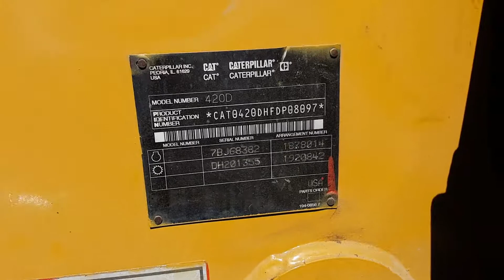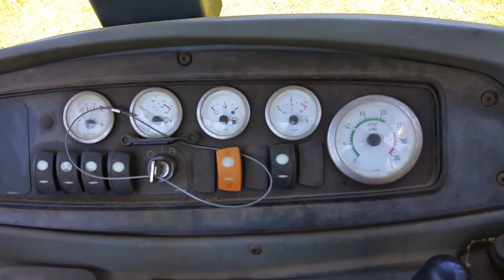2002 CAT 420D Backhoe